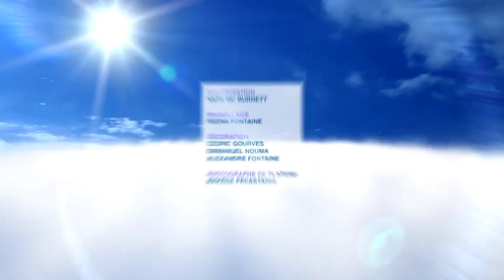On ira pas tous au paradis,(7) table ronde avec Paul Ohlott: Pardon, justice, avocat, procès.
On ira pas tous au paradis, table ronde avec Paul Ohlott: Pardon, justice, avocat, procès.
Emission n° 7
Avec Ardoine Clauzel, Nicolas Duval, Samuel Foucart et Frank Pecastaing.

On ira pas tous au paradis, table ronde avec Paul Ohlott:  Pardon, Justice, Avocat, procès. 7